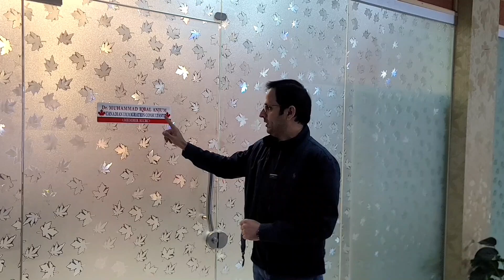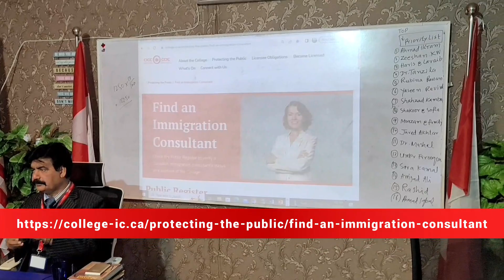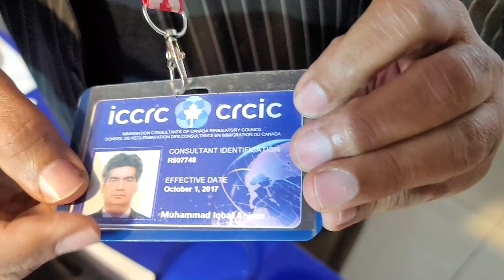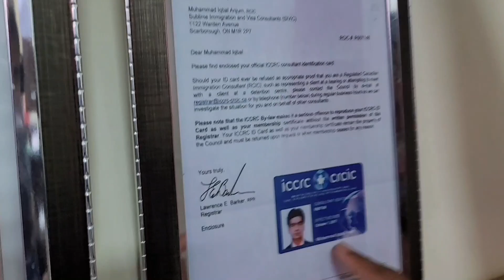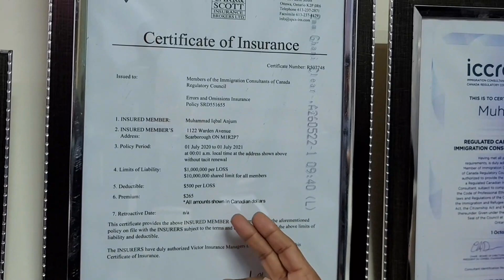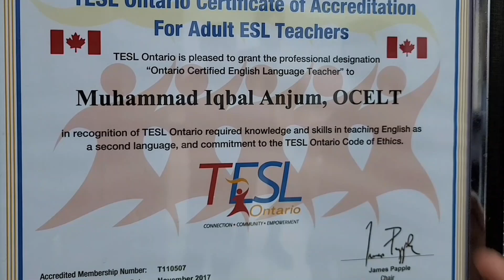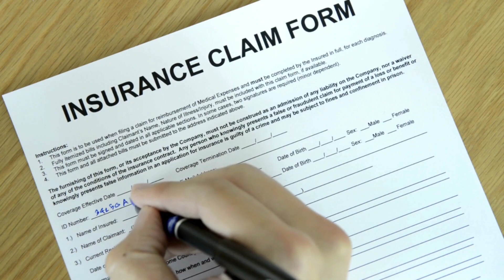How To Identify The Licensed Canadian Immigration Consultant? | Advice By CICC Member | Episode 1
Looking for someone with immigration credentials? Join us for practical advice from a CICC member! Learn how to find a reliable doctor for your immigration journey. 🌎✈️